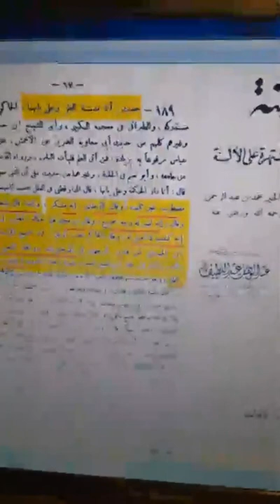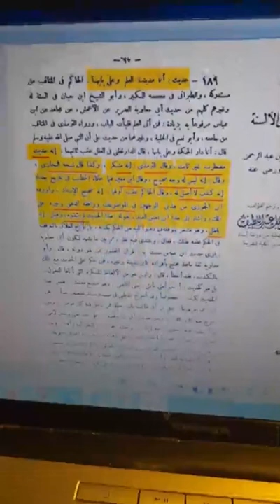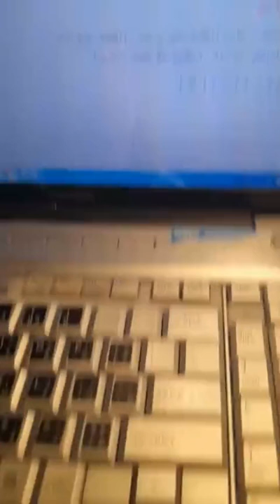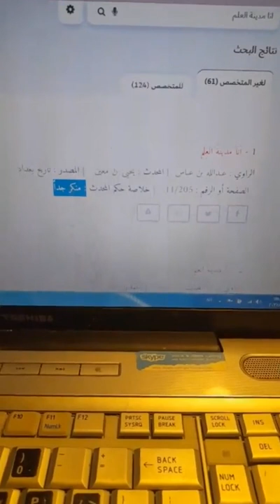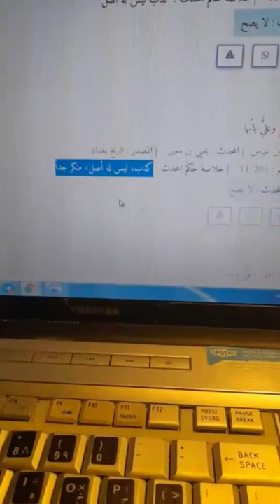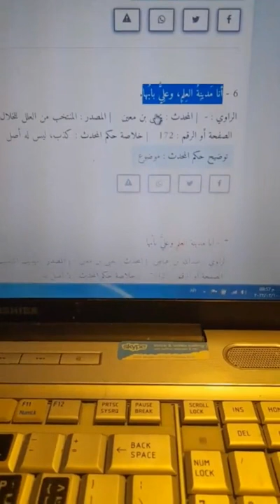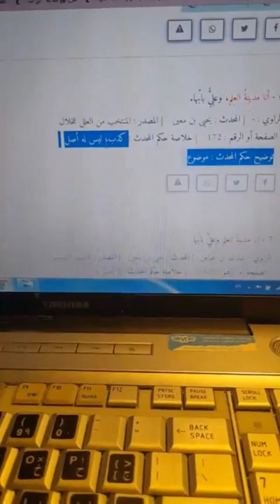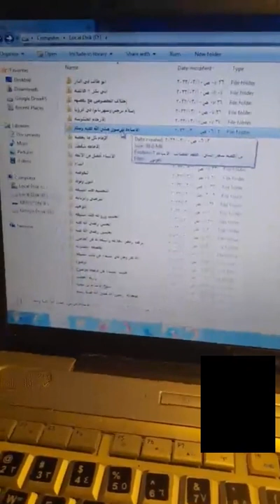المناظرة كاملة مع طالب الحوزة وهروبه بالموزة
ابو معاذ المصرى الشيعه على بن أبى طالب الصوفية الاشاعرة عبد الله رشدى